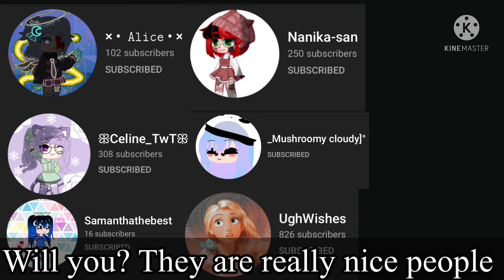Subscribe to these people please? 🥺